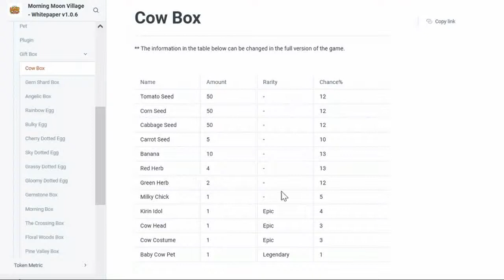Morning Moon Village EP.31 ลุ้น !!! เปิด COW BOX น้องวัว, ชุดวัว, รูปปั้นกิเลน Milk Shop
ของที่วางขายใน Milk Shop
การใช้งานและปรับแต่ง Quick Slot x 4
หาสมุนไพร Herb ในป่าเห็ด
เทคนิคตีต้นไม้ผี สายทุนน้อย Minimal กินยาขวดเล็ก x 1 ขวด
MMV Update V.0.4.1

0.4.1 Patch Notes

📌เพิ่มระบบจัดการ Quick Slot และปรับจำนวน Quick Slot เพิ่มขึ้นเป็น 4 ช่อง ผู้เล่นสามารถเลือก item ในหมวดของฟื้นฟู Health และ Energy ที่ต้องการนำมาใส่ใน Quick Slot ได้จากการกดปุ่ม Quick Slot ตรงด้านล่างของ Tab Consumable ในหน้า Inventory และกดปุ่ม Confirm หลังเลือกเสร็จสิ้น

📌รองรับการซื้อ Item ใน Milk Shop ที่จะเปิดในวันที่ 15 เมษายน 2565 เวลา 11:00 น.

📌แสดงจำนวน Material ที่ผู้เล่นมีอยู่ในหน้า Augment โดยหาก Material มีไม่เพียงพอต่อการตีบวกจะแสดงเลขจำนวนเป็นสีแดง และปรับให้ผู้เล่นสามารถกดดูข้อมูลของ Material แต่ละชิ้นในหน้า Augment และ Dismantle ได้

แก้ไขข้อผิดพลาดอื่นๆเล็กน้อย

เข้าเล่นเกมส์ได้ที่นี่

ใช้บัญชี Wallet - BitkubNext หรือ Metamask ในการเล่น

ตลาดซื้อขาย NFT ในเกมส์ MMV

ตัวช่วยดูมูลค่าพอร์ท และเครื่องมืออื่นๆมากมาย

Morning Moon Village
GameFi, Defi, NFT, Token, Yield Farming, Minting
Tomato, Corn, Cabbage, Carrot, Cow, Milk
Crypto Currency, Bitkub Chain, BTC, LUMI, KUB, USDT
Play to earn, Free to earn

📢 Release Note - Early Access version 0.4.0 (Heart of the Wild) 💚🌲

🌲 Wild Zone
📌 เพิ่มระบบ Health (พลังชีวิต) ผู้เล่นจะมีค่า Health เริ่มต้นที่ 100 หากค่า Health ลดลงเหลือ 0 ระหว่างอยู่ใน Wild Zone ผู้เล่นจะถูกส่งกลับหมูบ้าน โดยจะยังได้รับไอเท็มทั้งหมดที่เก็บได้เหมือนการกลับบ้านตามปกติ

📌 เพิ่ม 3 Wild Zone ใหม่คือ Hunting Ground, The Moon Tree, และ Windy Field เป็น 3 Zone ที่เชื่อมต่อกัน สามารถเข้าได้จากทางด้านบนของหมู่บ้าน

📌เพิ่ม Monster 5 ชนิด รวมถึงสิ่งกีดขวางต่างๆในป่าที่สามารถลดค่า Health ของผู้เล่นได้ โดย Monster เหล่านี้จะ drop ไอเท็มมากกว่าสิ่งอื่นๆทั่วไปในป่า และสถานะ Overpower จาก King Trumpet Mushroom จะไม่สามารถใช้กับ Monster ได้

📌เพิ่มสถานะ Maim มีผลเพิ่มความเสียหายต่อค่า Health ขึ้น 50% และเปิดให้ค่า stat MaimEffectReduction ซึ่งลดผลลัพธ์จากการติด Maim ที่มีอยู่ใน Equipment ประเภทรองเท้าสามารถใช้งานได้

📌เริ่ม drop ไอเท็มประเภท Herb

⚒️ Augment และ Dismantle
📌 เพิ่ม NPC ใหม่ Joe ให้บริการ Augment (ตีบวก) และ Dismantle (ย่อยไอเท็ม) สำหรับ Equipment ประเภท Tool และ Garment

📌เพิ่ม Consumable ประเภท Material ซึ่งจะถูกใช้ในการตีบวก โดย Material จะได้จากการย่อยและ drop จาก Monster

📌Equipment ที่ได้มาโดยการใช้ LUMI (ซื้อจาก The Mayor หรือได้จากกล่อง) จะสามารถตีบวกได้ถึง +7 ส่วน Equipment ที่ craft จาก Mathilda จะตีบวกได้ถึง +3

🐮 Cow Farm (LUMI Staking)
📌เพิ่มฟาร์มชนิดใหม่คือ COW-LUMI ซึ่งให้ผลตอบแทนเป็น COW MILK

📌 ใช้ LUMI ในการ Stake

📌 Reward จากฟาร์มนี้จะปล่อยในช่วงวันที่ 4 เม.ย. 65 - 31 พ.ค. 65

📌 COW MILK สามารถนำไปขายเป็น LUMI ให้ Kyle ได้ในราคาเท่ากับ Crops ชนิดอื่นๆ และสามารถนำไป craft ไอเท็มกับ Mathilda ได้

📌 COW MILK ยังสามารถนำไปแลกซื้อ Exclusive ไอเท็ม ได้จาก Milk Shop ซึ่งจะเปิดขายในช่วงกลางเดือนเมษายน

อัปเดตระบบอื่นๆ
📌 เพิ่ม Consumable ประเภท Potion ใช้สำหรับฟื้นฟูค่า Health ที่เสียไป

📌 เพิ่มระบบ Quick Use ที่ผู้เล่นสามารถใช้เม้าส์คลิ๊กหรือกดเลข 1, 2 บนคีย์บอร์ดเพื่อใช้ไอเท็มได้โดยไม่ต้องเปิด Inventory ช่อง Quick Use นี้จะถูกใช้สำหรับ Potion ทั้งสองชนิด โดยเราจะอัปเดตระบบให้ผู้เล่นสามารถตั้งไอเท็มชิ้นอื่นๆสำหรับ Quick Slot รวมถึงเพิ่มจำนวนช่องเป็น 4 ช่อง ในภายหลัง

📌 เพิ่มไอเท็มที่ขายใน The Mayor คือ Empty Bottle, Lesser Health Potion, และ Potion

📌เพิ่ม Recipe สำหรับ Mathilda คือ Lesser Health Potion, Health Potion, Health Potion (Milk), และ Mathilda's Iron Greaves